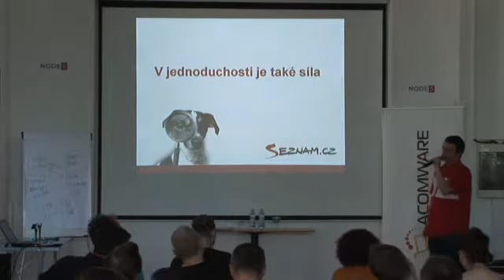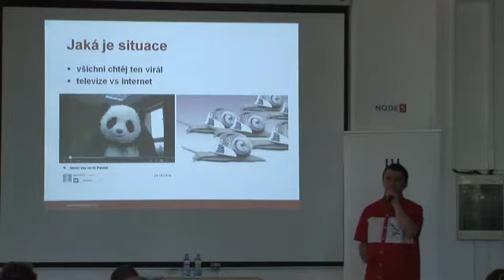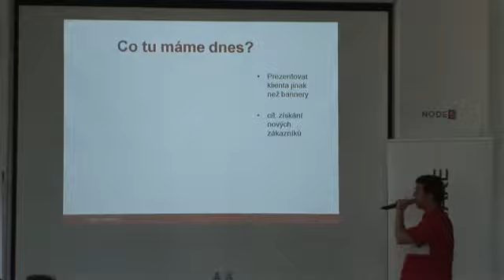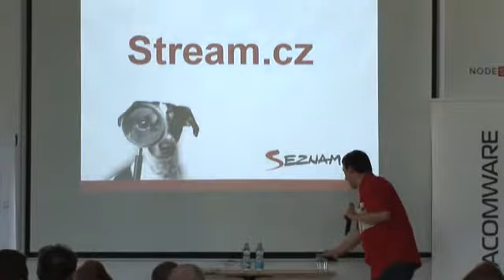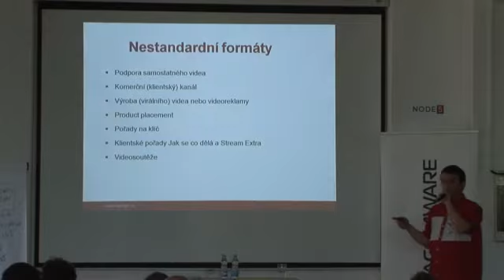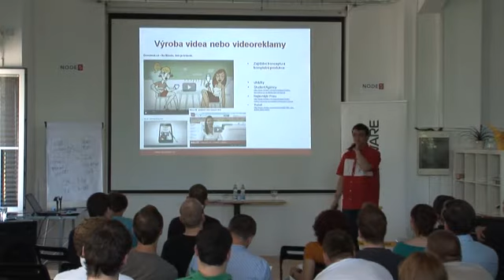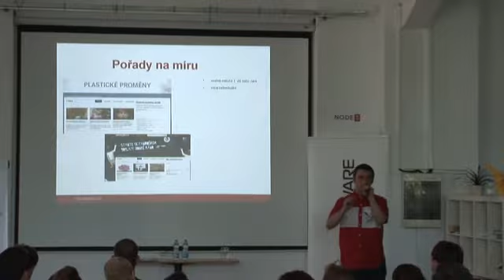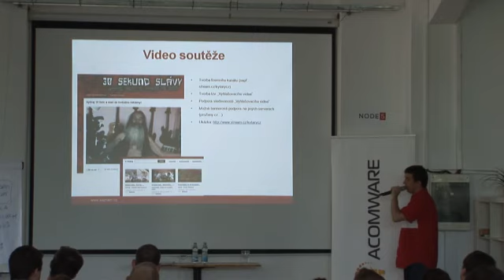Jak využít video v ecommerce - Rudolf Rokos | Seznam Day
Rudolf Rokos na přednášce v rámci Seznam Day 13.6. ukazuje, jak využít videa na Stream.cz.